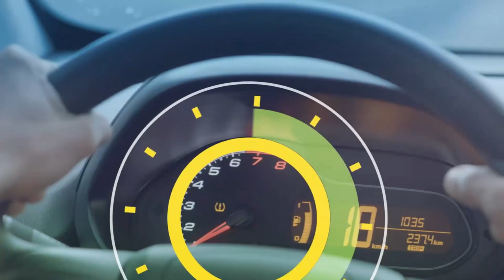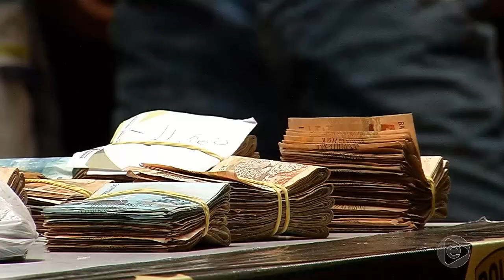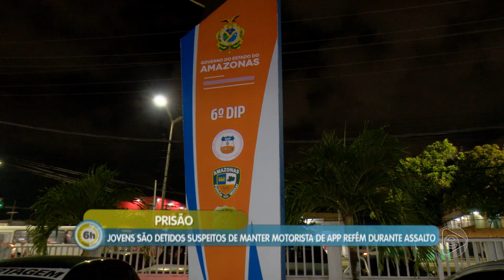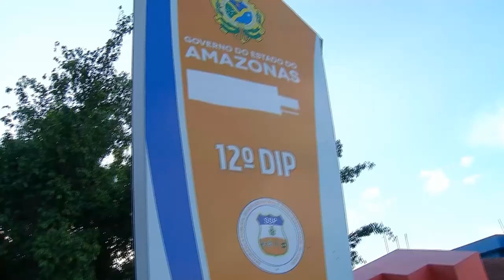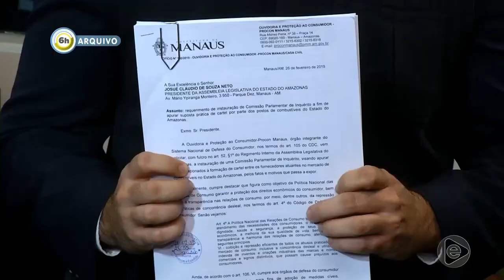6 Horas Notícias – 28 03 2019 01º Bloco